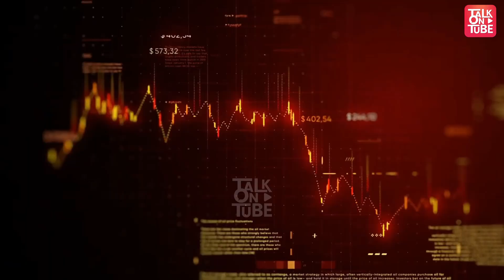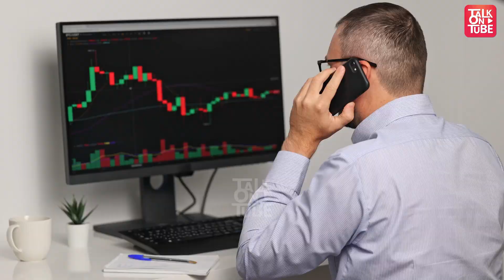முட்டாள்தனத்தால் வீணான பல ஆயிரம் கோடிகள் 😱 | Talk On Tube [TOT]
Welcome to our latest video where we dive into some of the most extravagant and useless mega projects from around the world! These billion-dollar constructions promised to revolutionize industries, transform cities, or break world records – but they fell short, becoming colossal failures. From abandoned skyscrapers to empty airports, we explore the reasons behind their downfall and the massive waste of resources.

Join us as we uncover the stories behind these engineering marvels that went wrong!

Talk on tube youtube channel (only whatsup no) : 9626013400

Are you a die-hard fan of Tamil cinema? Curious about the latest buzz in the world of Kollywood? Look no further! Talk on Tube is your one-stop channel for all things related to Tamil movies, television, and the entertainment industry.

What Can You Expect from Talk on Tube?
🎥 Kollywood Movie Updates: Get the inside scoop on your favorite Tamil actors and actresses, upcoming movie releases, trailers, and reviews. We'll keep you up-to-date with the hottest trends in the Tamil film industry.

Join our growing community of Tamil cinema enthusiasts and let's celebrate the magic of Kollywood together! 🌟